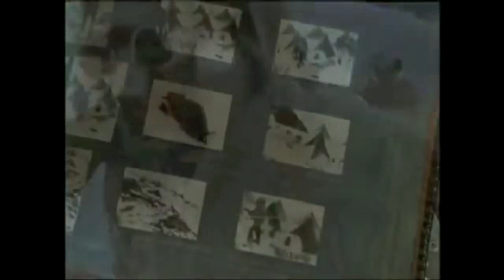neve a vallermosa : IL TRAILER!